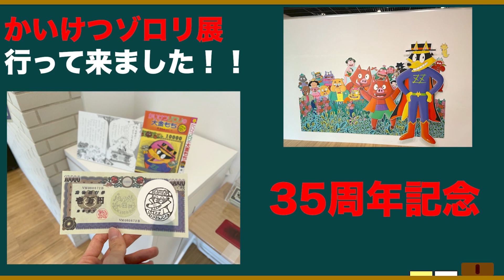かいけつゾロリ展に行って来ました！